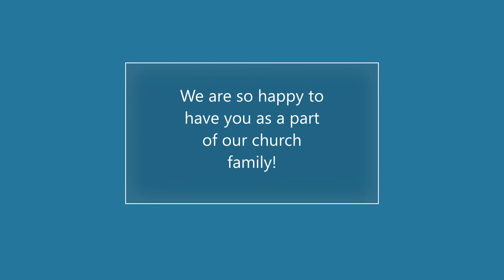Hello, Friends! [Children's Sabbath June 13, 2020]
Hello, friends!!

"A friend loves at all times." (Proverbs 17:17)